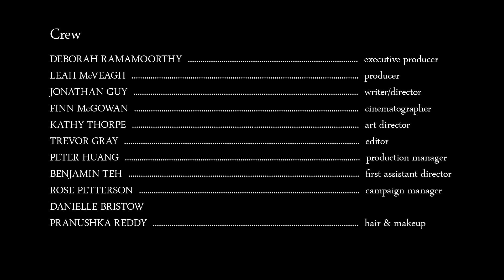Paper Hats - with Mathias Piano Man's 'Erlinda' (Music Film)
Zsofi Pictures is proud to present "Paper Hats" a short
film featuring "Erlinda" composed by Mathias Piano Man.

Directed by: Jonathan Zsof
Cinematography by: Finn McGowan  |  Edited by: Trevor Gray
Art Direction: Kathy Thorpe  |  Casting / Production Manager: Peter Huang
See Film for full Credits.

Special Thanks to Lillian Tetter & T.A.G Creatives.

Funded by all our amazing fans through IndieGoGo!

Shot on Location in Auckland, New Zealand.